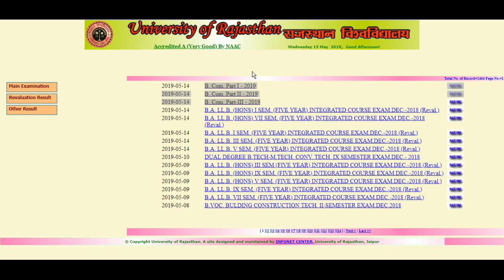Rajasthan University B.com All Part Result 2019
B. Com. Part I - 2019
B. Com. Part II - 2019
B. Com. Part-III - 2019